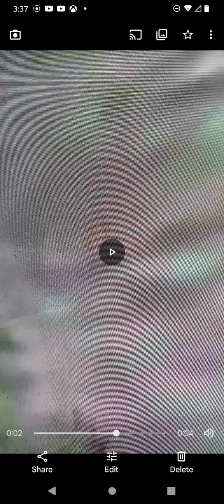this video is Xeunie scary. tiny faces